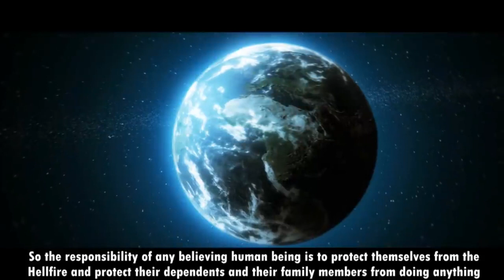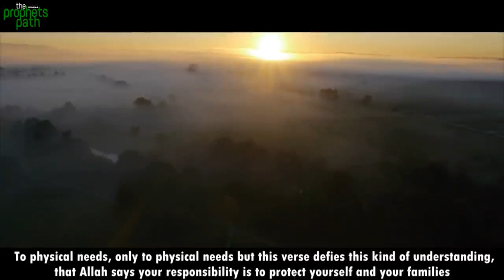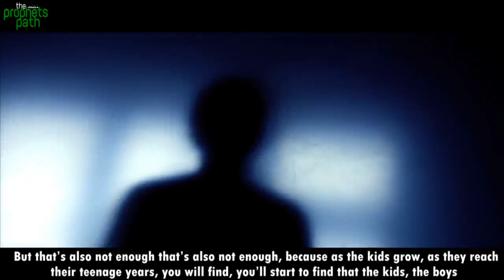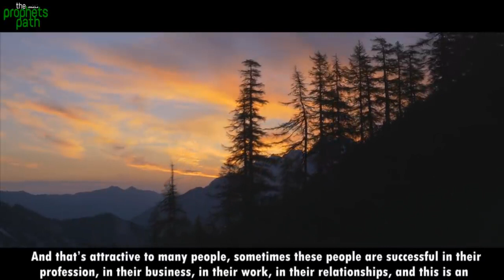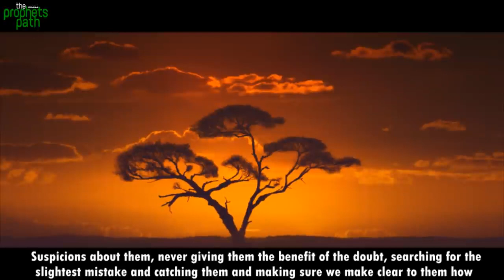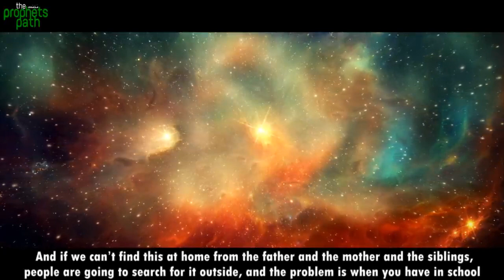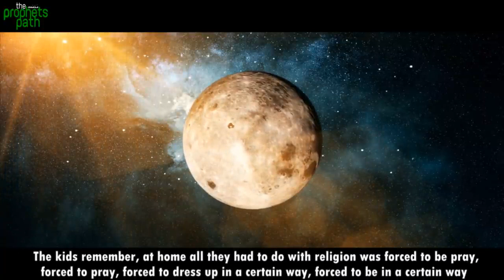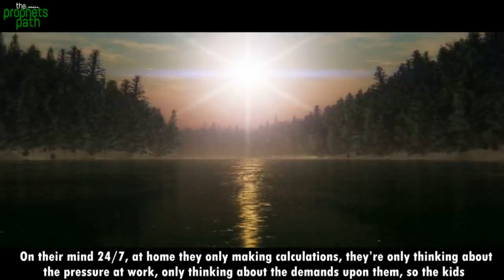Parents Are To Blame! Must Watch